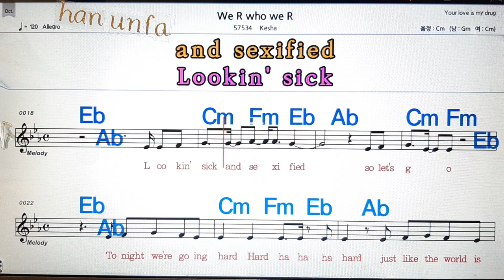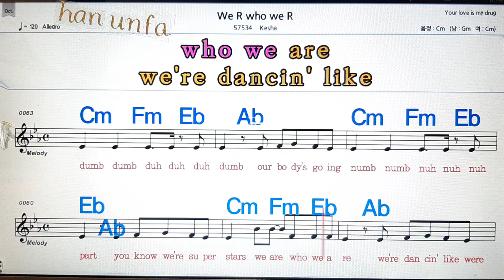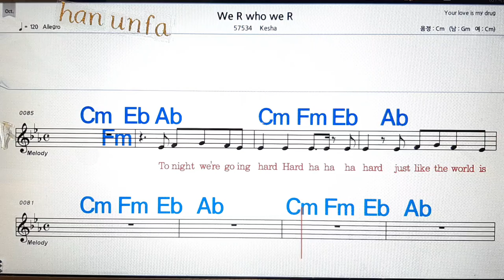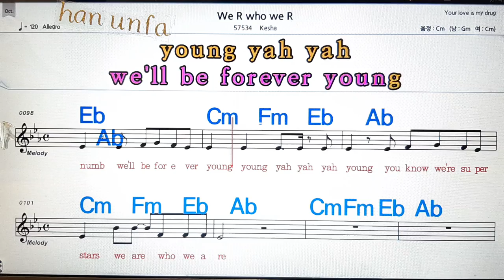We R who we R/Kesha💋노래방, 통기타 , 코드 큰악보, 가라오케, 반주💖Karaoke, Sheet Music, Chord, MR